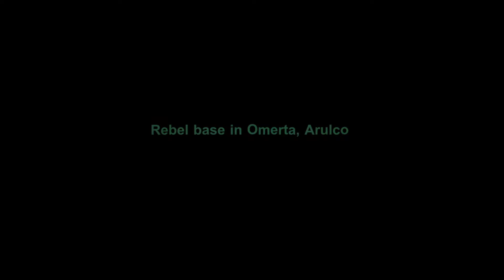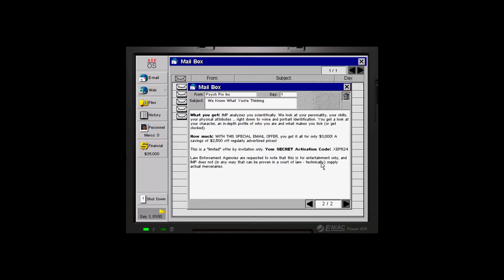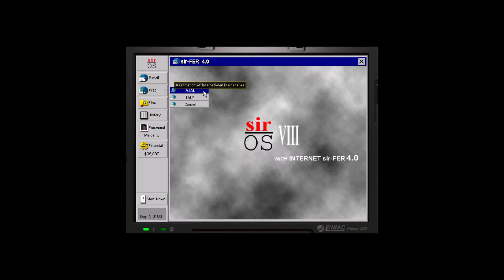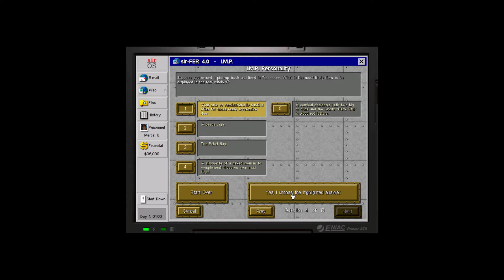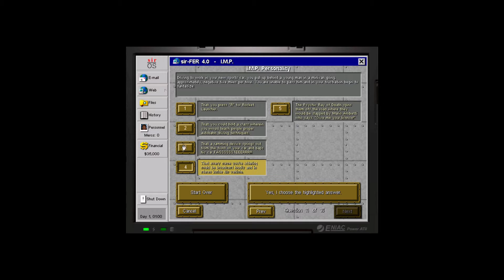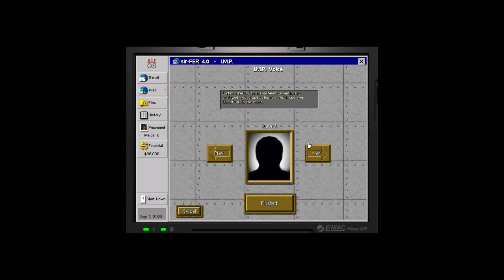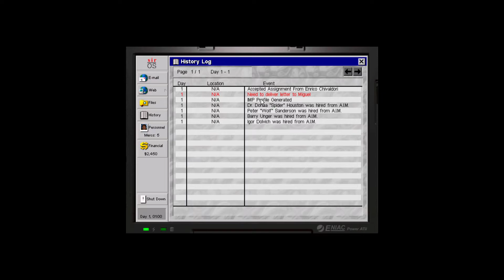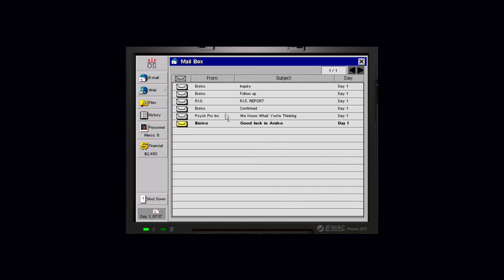Jagged Alliance 2 - #01 - Arrived in Omerta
Developed by SirTech